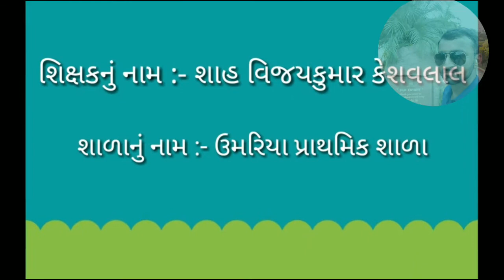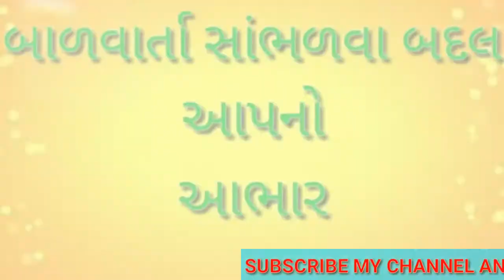બાળવાર્તા (૧૪૧) - ત્રણ રીંછની વાર્તા...